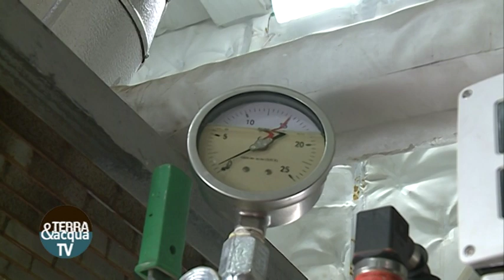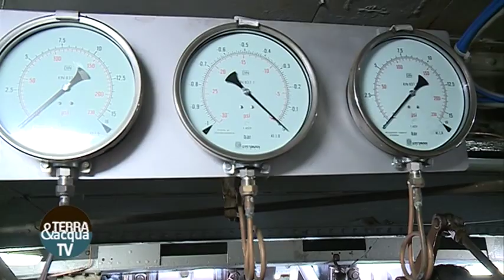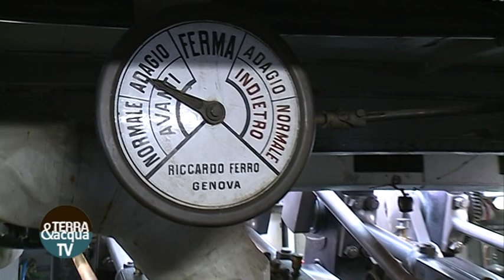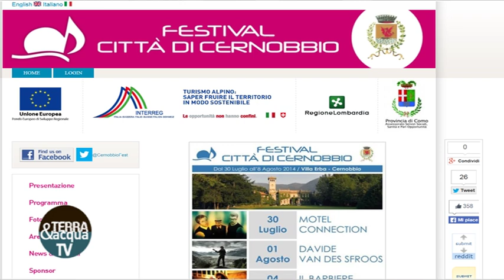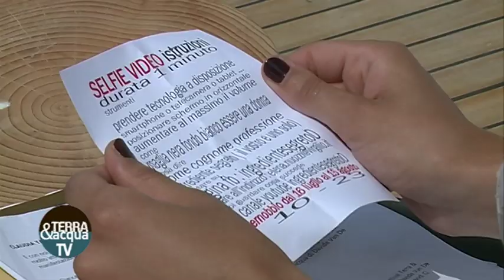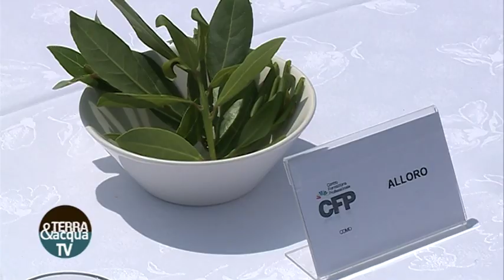Terra&Acqua Tv - puntata del 30/07/2014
IN ONDA SU ESPANSIONE TV  TUTTI MERCOLEDI' IN PRIMA VISIONE ALLE 21.20 E IN SECONDA VISIONE ALLE 22.50.

Conduce Elena Tambini
con la partecipazione straordinaria di Davide Van De Sfroos

Ospiti:
Luigi Quarenghi, macchinista del Patria
Claudia Taibez, Festival Città di Cernobbio
i Menagrama
Andrea Pruneri, Cfp di Monte Olimpino

Regia e Montaggio: Giuseppe Andreotti

Si ringrazia per la collaborazione: Amministrazione Provinciale